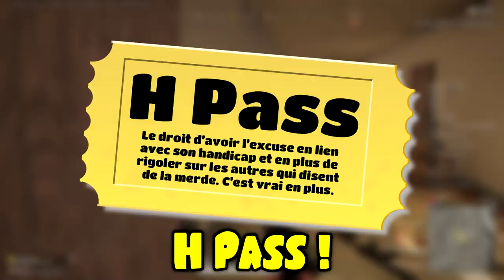Hugo et ses amis #29 : Nounours Bond contre le monde ! (PUBG: Battlegrounds)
Hugo et son acolyte Nounours Bond sont prêts à tout pour faire un Top 1. De l'action, de l'aventure, des rencontres mais aussi des dangers qu'ils ne s'attendent pas !

Musique d'introduction et d'outro : Malo Mart (@GarArtStudios)

Musiques :
- Tom Nook's Theme (Animal Crossing)
- Where Am I Going (Super Mario RPG Legend of the Seven Stars)
- Dimble Woods 1 (Mario & Luigi: Bowser's Inside Story)
- Serious Trouble (Mario & Luigi: Partners in Time)
- Growing Anxiety (Pokémon Mystery Dungeon - Explorers of Sky)
- Oh No! (Pokémon Mystery Dungeon - Explorers of Sky)
- Mission Reward (Pokémon Mystery Dungeon Explorers of Sky)
- Guildmaster Wigglytuff (Pokémon Mystery Dungeon Explorers of Sky)
- Outlaw! (Pokémon Mystery Dungeon Explorers of Sky)
- Dyna Blade [Map] (Kirby Super Star Ultra)
- Runway (GoldenEye 007 N64)
- Race Lose (Mario Kart DS)

Musique d'outro : Friends (@HyperPotions)

Voilà.